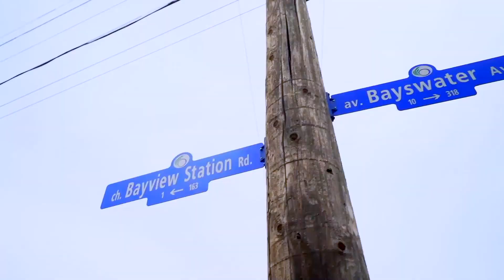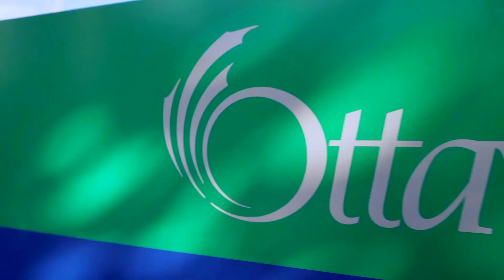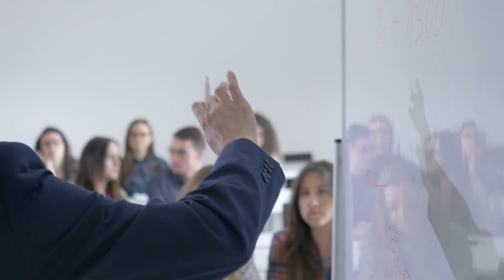Should I Move to Ottawa? 10 Reasons Why You Should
In this video we explore Should I Move to Ottawa? 10 Reasons Why You Should. Living in Ottawa provides a unique experience for individuals who are looking for the perfect balance of city and nature. It is a vibrant and bustling city that is home to cultural institutions, trendy restaurants and bars, and a thriving tech and business industry. However, the city is also surrounded by breathtaking natural landscapes, with the Rideau Canal snaking through the heart of the city and an extensive network of parks and green spaces just a short drive away. For those who enjoy outdoor activities such as hiking, skiing or kayaking, Ottawa is an ideal destination. Overall, Ottawa balances urban life with natural beauty, making it an excellent choice for those who are looking for a fulfilling and exciting lifestyle. Here are 10 reasons why you should consider moving to Ottawa if you're a home buyer relocating to a new city.

Curious about the great things and some of the challenges of Living in Ottawa Ontario, Living in South Ottawa and Living in Canada? We cover them with the inside scoop on what it is like when living, moving or relocating to Ottawa Canada with a focus on the areas of day to day lifestyle. Whether for work, play or get-away!

All data and statistics provided specific to this video content were provided and produced on behalf of: Statistics Canada Census of Population 2011; Ottawa Community Data Consortium, Community Data Program of the Canadian Community Economic Development Network (CCEDNet), accessed from the Ottawa Neighbourhood Study/University of Ottawa under their Terms of Use.

CQ3O90MJ7US6HLGY